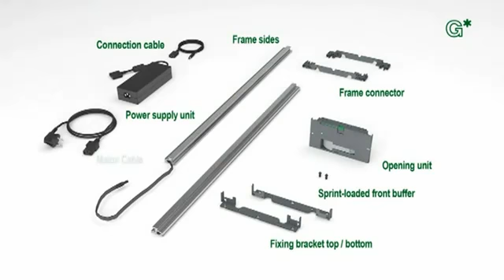Grass Sensomatic- Stockhome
Grass sensomatic pull-out systems as used by STOCKHOME Contemporary kitchens